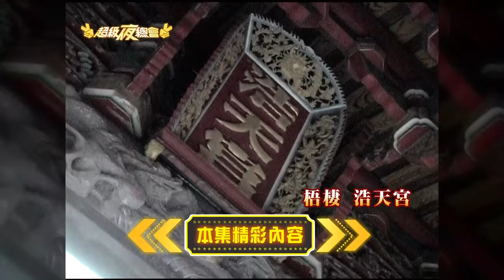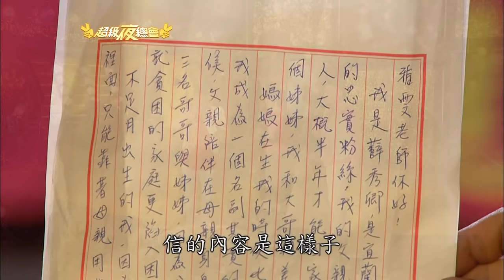【超級夜總會】詹雅雯的專屬單元！人生故事透過歌聲說出！#52(2012.11.03)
★訂閱Youtube還要打開小鈴噹

📺 三立台灣台 29頻道 超級夜總會
🎬 首播時間 每週六晚上 18:30-20:00